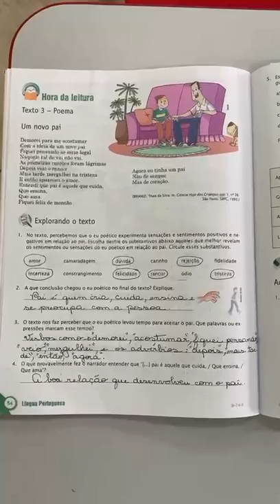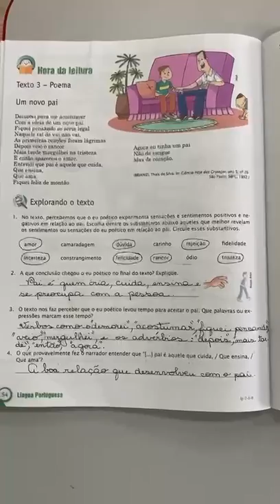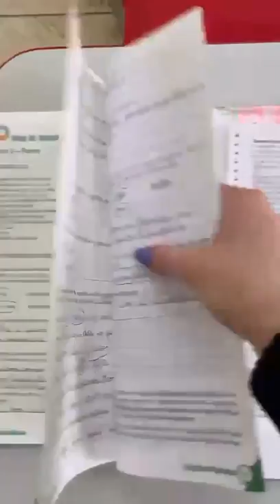Português 6° ano parte3